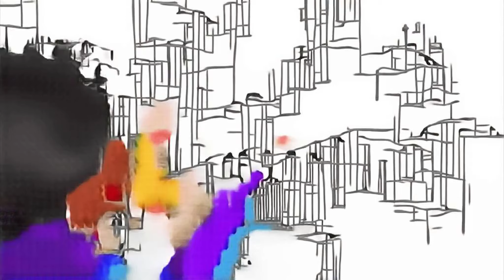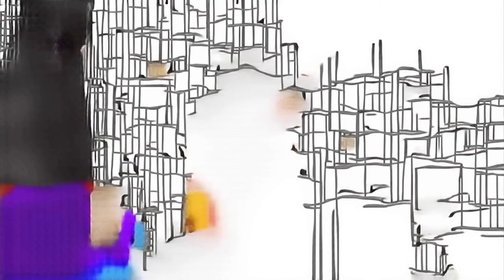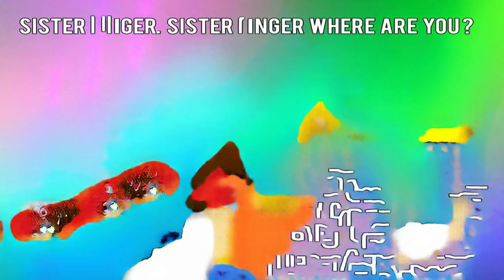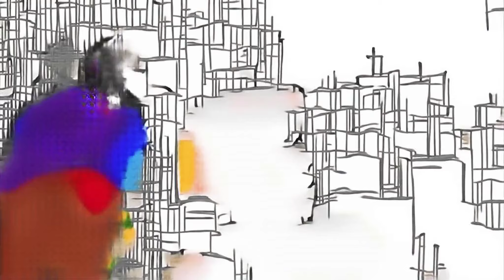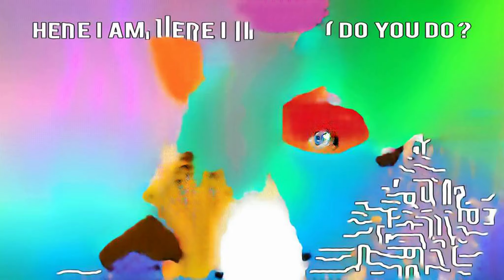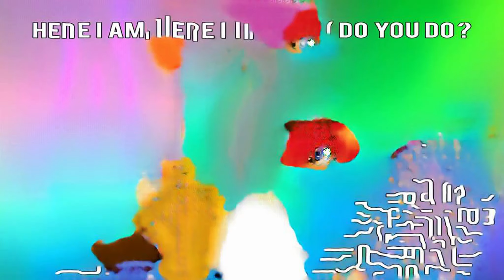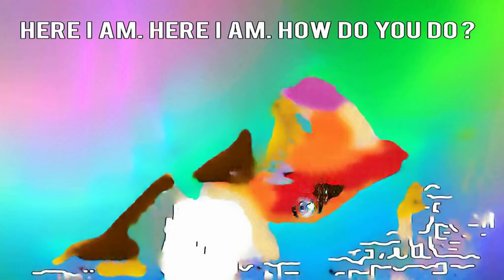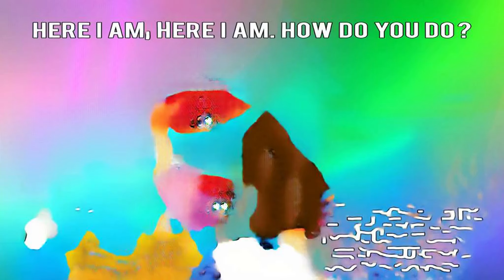El Baile del Sapito - Canciones infantiles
talking tom gold run gameplay sesame street emojis 子どもの歌 caillou azeri prikol clean gekko little baby bum sapna dj songs christmas Zelda Breath of the Wild GUARDIAN SPIN Basement principessa how to draw stuff 実写 One arpan songs hd challenges zum nachmachen fernehserie hulk mighty muggs gus johnson nickelodeon series New Products Pokémon Let's Go Eevee Green rematch kissing とんとんとんとんひげじいさん call of duty ray gun Star Wars Episode III: Revenge Of The Sith (Film) Monster Trucks Black Motion copilul Sonic X (TV Program) turtles farm animal cups neue familie vogel season 6 circle time songs for baby police officer spots woodstock der blasmusik Who Can Make the Hyrule Temple Jump? slime vid gdy był mały ice cream balls Irochka GMA Afternoon Prime 2018 the wither clickbait اغانى احمد سعد فى رمضان peppa pig portugues